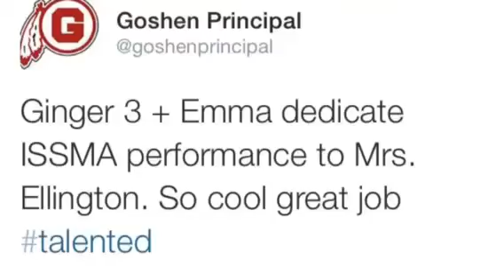3 Gingers and an Emma - Shostakovich 8 (state ISSMA 2014)